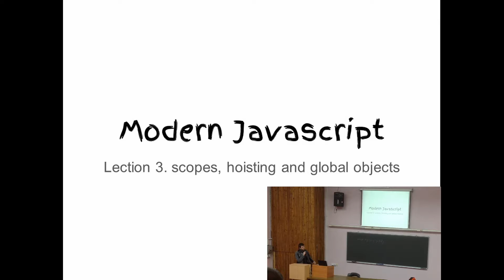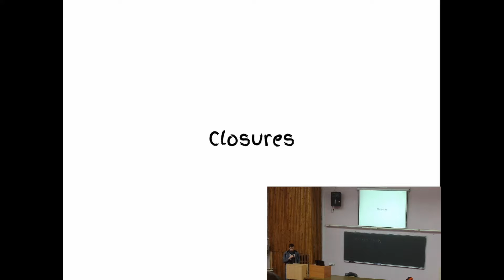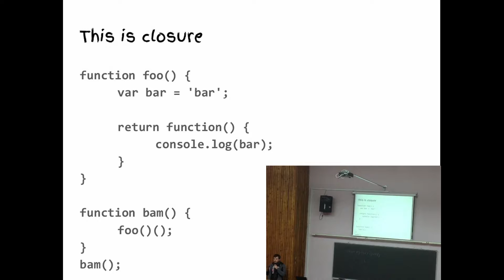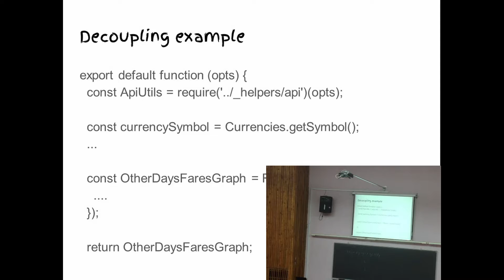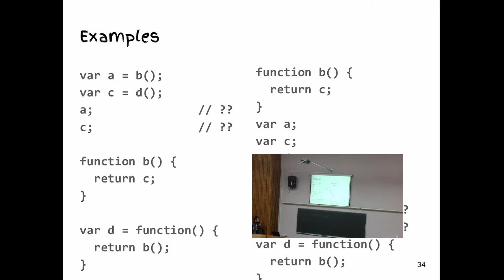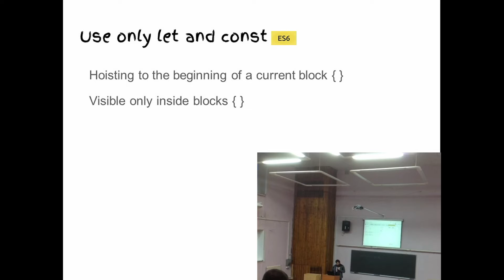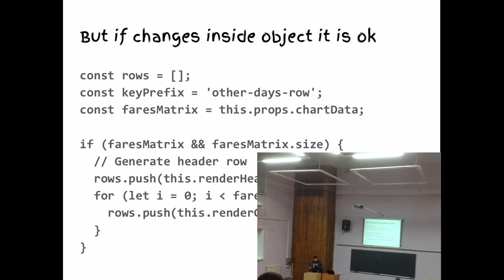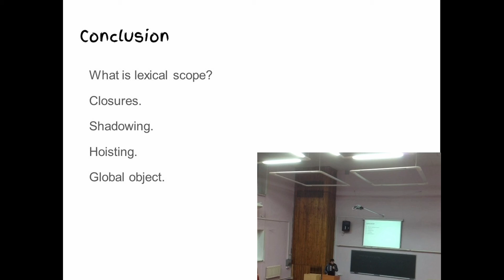Javascript для самых маленьких. Лекция 3 - Scopes, hoisting and global objects HD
Scopes, hoisting and global objects